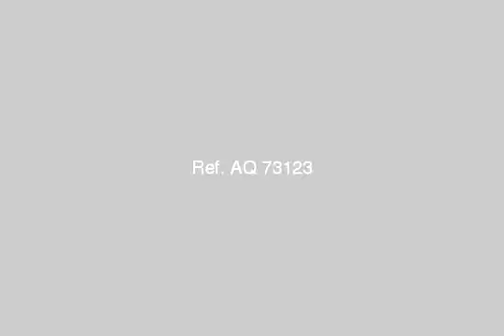Apartment For Sale In 6th Of October Cairo - mlseg.com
Apartment For Sale In 6th Of October Cairo عماره جديده في الحي الثالث الدور على شقه واحده رسيبشن اكبر من 60 متر مفتوح على بعض واجهه بحري سفره ومطبخ وحمامين وثلاث غرف نوم فاخره مدخل رخام وسلالم رخام وحديقه وانتر كم ودش مركزي العقار في موقع راقي وهادئ تسهيلات في السداد استلم وحدتك فور التعاقد م-احمد - الجيزه مدينه 6 اكتوبر الحي الثالث المجاوره الخامسه - Egypt Real Estate | Greater Cairo | 6th Of October | Apartment For Sale